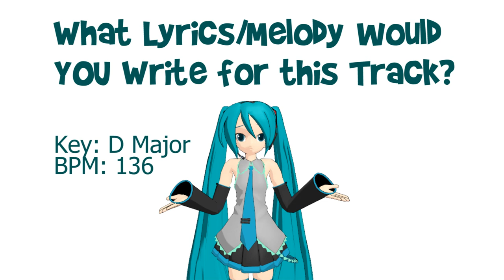What Kind of Vocaloid Song Would YOU Write for this Backing Track?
Update: Check out the finished song I came up with!

This is what I'm currently working on for the month of April. It's tentatively titled, "I So Pale" and I plan on using Hatsune Miku V4 English. I've got the draft melody down and most of the lyrics (I need to write verse 2). But I got to thinking, "This is the melody that I came up with, what would someone else come up with? Would it sound really different? Or does the chord progression kind of constrain people to come up with a similar melody? What Vocaloid would you use?

BPM: 136

Backing Track: (download option fixed--sorry, I didn't realize I had to enable it first)

If you create something with the backing track, please post a link in the comments so I can hear what you came up with! I'll be posting my final rendition in a couple of weeks.